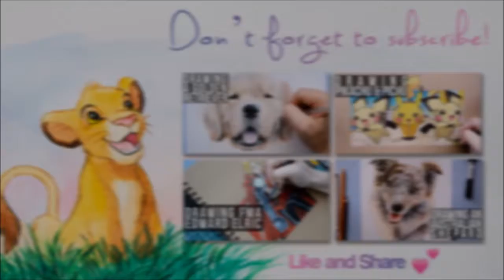Speed Drawing Jack Russel Terrier Dog Portrait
For Christmas I wanted to draw my boyfriend's dog for a present for his parents :3
Her name is Maisie.

[Equipment]
Sakura Gelly White Gel Pen
Black Uniball Gel Pen